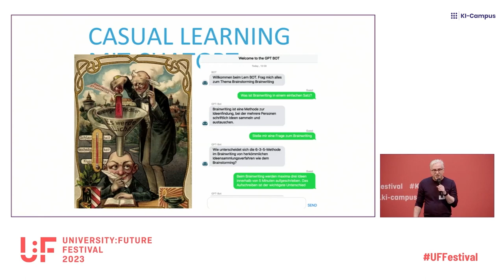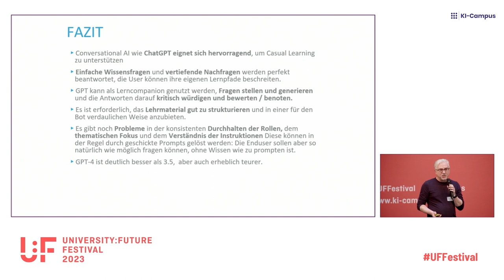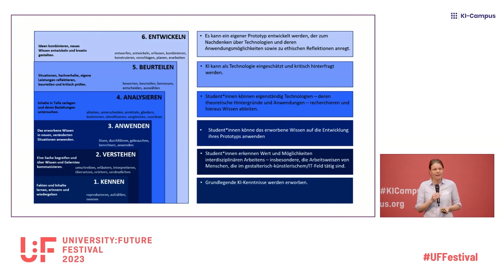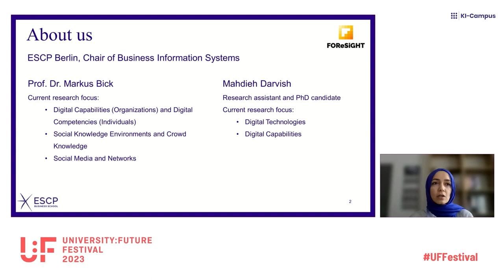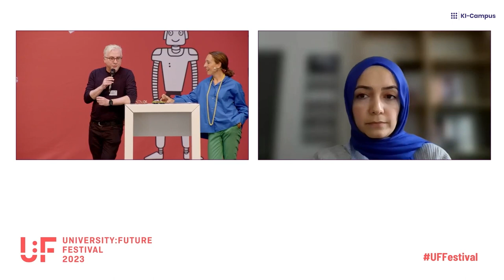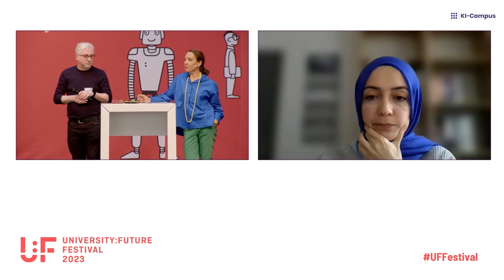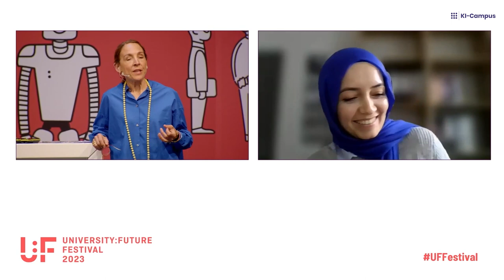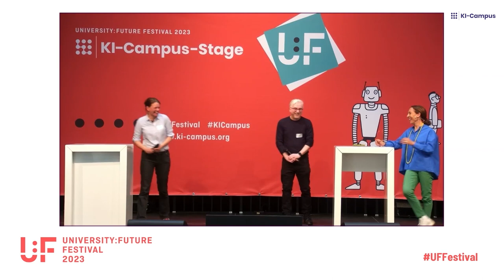U:FF 2023: Lightning Talks: KI-Anwendungen und Future Skills (Bogula, Ondrusch, Darvish)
In diesen drei Lightning Talks sprechen Werner Bogula (ARIC), Nicole Ondrusch (Hochschule Heilbronn Lab:D) und Mahdieh Darvish (ESCP Berlin) auf der KI-Campus-Stage beim University:Future Festival 2023 aus verschiedenen Perspektiven über KI-Anwendungen und Future Skills.